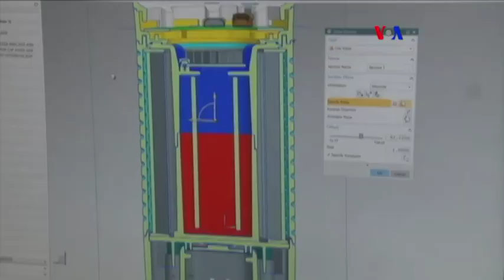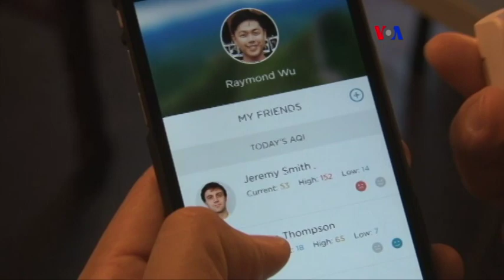Silicon Valley empresarios inmigrantes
Silicon Valley en California es un lugar único para compañías de alta tecnología y empresarios, a la vanguardia de las innovaciones tecnológicas. Un inmigrante chino habló con las Voz de América sobre su experiencia como empresario en Silicon Valley.